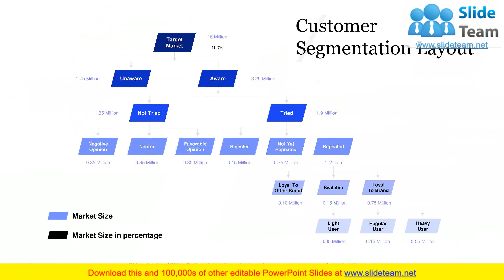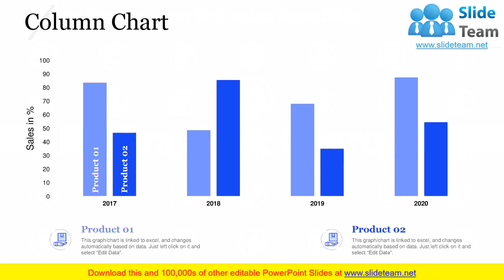Market Segmentation Evaluation PowerPoint Presentation Slides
It covers all the important concepts and has relevant templates which cater to your business needs. This complete deck has PPT slides on Market Segmentation Evaluation PowerPoint Presentation Slides with well suited graphics and subject driven content. This deck consists of total of twenty four slides. All templates are completely editable for your convenience. You can change the colour, text and font size of these slides. You can add or delete the content as per your requirement. Get access to this professionally designed complete deck presentation by clicking the download button